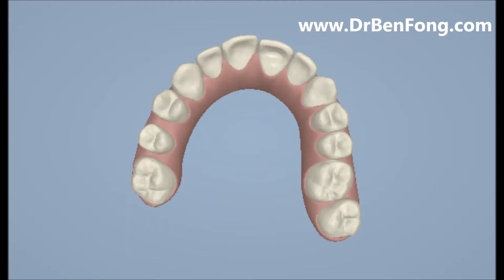Dr. Ben Fong - Melanie D. Clincheck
Melanie's Clincheck

Stay updated with Dr. Ben Fong's most recent cosmetic cases:
Twitter.com/DrBenFong
Instagram.com/DrBenFong
Youtube.com/DrBenFong
Facebook.com/DrBenFong